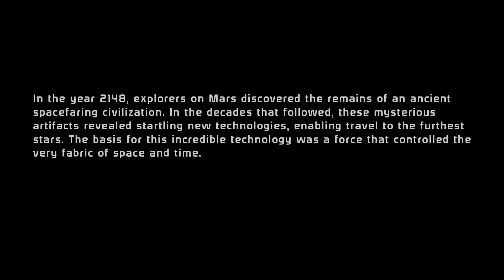Taliyah Eden Prime